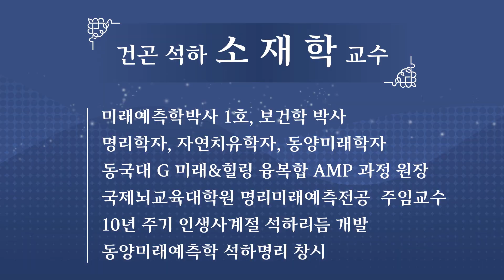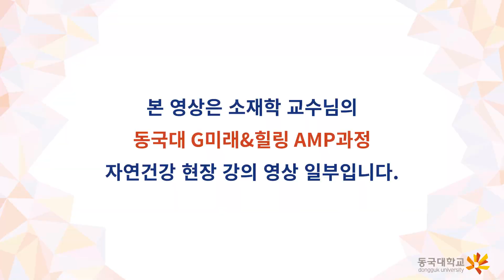건강을 위해 하루 몇끼를 어떻게 먹는게 좋을까?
소재학박사가 제안하는 건강을 위한 현대인의 식사법 ~

"하루 몇끼를 어떻게 먹는게 건강을 유지하는 걸까?"

이 영상을 통해 살펴 보실까요?

◈ 밥이 보약 입니다. 그 밥은 잘 먹어야 합니다.